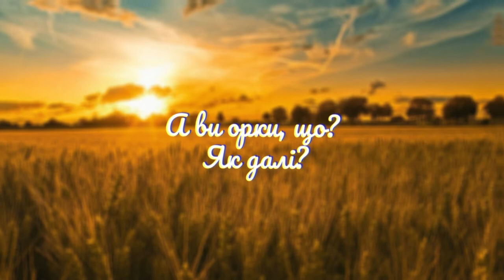BURLA - Рідна (Lyric video)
Music Used in this Video:

Song               Рідна
Artist              BURLA
Album            Рідна
License to YouTube by Believe Music (on behalf of Plan)